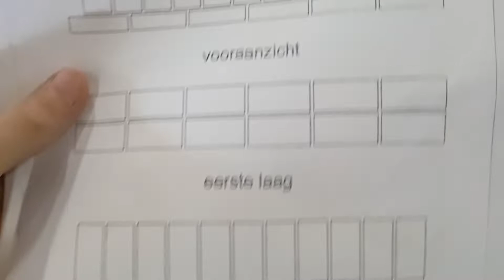dit is hoe ik metsel in't school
in deze video ga ik metsen en je zal zien wat het effect is geworden maar mijn vriend heeft het gefilmt ik weet niet dat het goed is gedaan ja of de nee ik weet het niet maar geniet van de video maar ben je nog niet geaboneert op mijn kanaal en op mijn vrienden dat hebben gefilmt hebben

mijn vrienden

en mijn kanaal @gastming